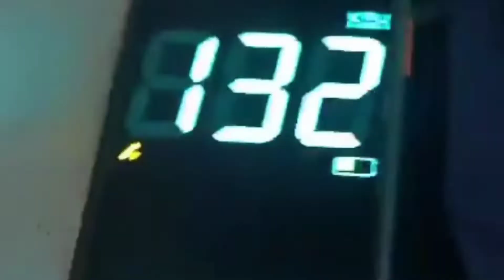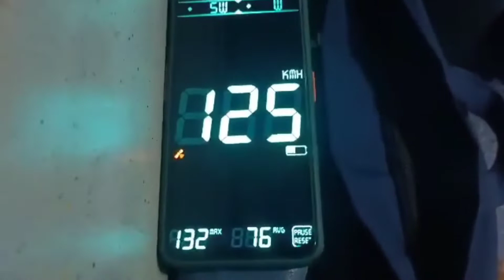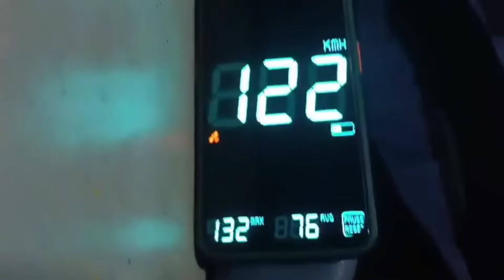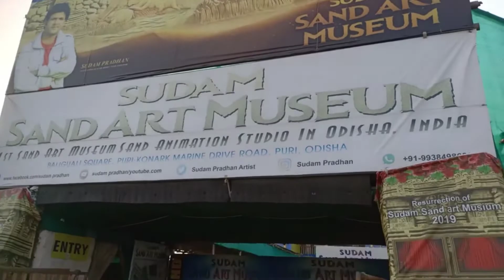শিয়ালদহ-পুরী দুরন্ত এক্সপ্রেস (22201) ।। Puri Duranto train full review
Sealdah to Puri Duronto Express Ticket Fare:-

SL class :- ₹585/-
2S class :- ₹300/-
3A class :- ₹1455/-
2A class :- ₹1955/-
1A class :-.₹2405/-